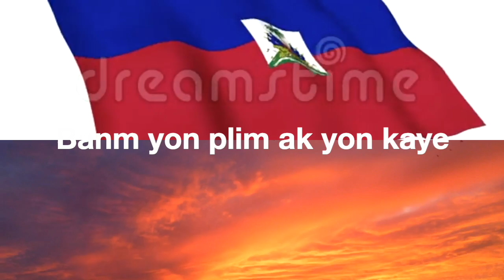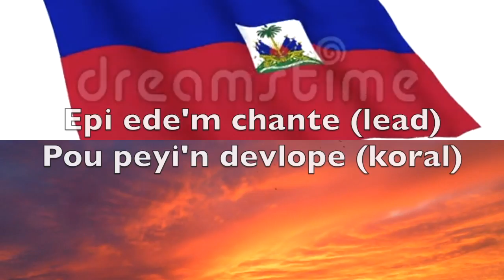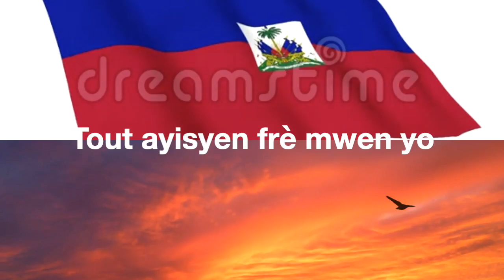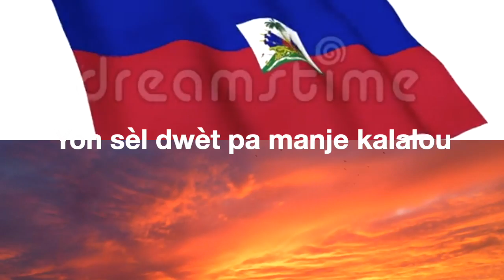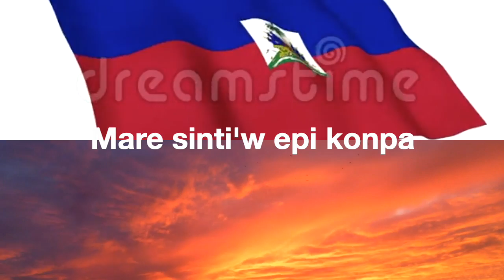Steel Groove 🪗 Lyrics 🎸ANN MET MEN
Ann Met Men _ Lyrics _Steel Groove  (Officiel )
Bienvenue sur la page 🎸Steel Groove Officiel Konpa 🎹

Nouveauté konpa 2021

Auteur:  Alex FRANCOIS
Lead vocals:  CHARLITO - HYBE-ONE - JAMES D
Guitare basse: KAPORAL
Guitares: SHERWENS
Keyboard: DADY
Beatmaker:  Z-ONE
Drummer:  JEFFREY  (  Harmonik )
Mixage et mastering: Best Definition Studio
Arrangements:  STEEL GROOVE
Clip réalisé par: JESSY O PRODUCTION

Remerciements à toutes celles et ceux qui ont participé à l'élaboration de ce projet.

Paroles  "Ann Met Men"

Oooo
Banm yon plim ak yon kaye
Se sa jenès la mande
Oooo
Nou pa vle kraze brize
Ann vanse

   1)  Lead vocal  ( CHARLITO )

Peyi a se pou nou
Li se kod lonbrik nou
Se nan chimen Lanmou
Nap retire l nan twou
Nou se premye pep ki te leve
Flanbo liberté ak dinyite
Gen lot nou te ede
Nan sousi pou yo te ka libere

*Choeur*

Ann met men pou n vanse
Chase la èn met tet ansanm
Pou peyi n devlope (bis)

   2)  Laed vocal ( HYBE-ONE )

Ann fe yon chèn solidarite
Menm si wap viv aletranje
Nou dwe chanje figi lakay
Se men nan men pou n travay
Tout atisyen konsene
Met men pou peyi n vanse
Annou di non non ala koripsyon
Si nou respekte tet nou
Li posib pou nou jwenn solisyon
*Repriz ref intro*
Nou pa vle krazebrize ann vanse

*Choeur*

Ann met men ann planifye
Pou n sove peyi n
Tout ayisyen frè mwen yo
Ann travay pou avni n(bis)

   3)  Lead  vocals  (HYBE-ONE  et  CHARLITO )

Nou pap bliye vètyè
Se sa ki fè nou fyè
Nou pap rete de bra kwaze
Pou Nou kite peyin kraze
Tout richès nou yo la
Ayisyen frèn yo la e
yon sel dwèt pa manje kalalou
Se deviz saaa ki fè fòs nou

  4)  Lead vocal  JAMES D

Ayiti  ( Lead  )
nou dwe sove
An nou tout  ( Lead )
leve kanpe
Li se sèl  ( Lead )
priyoriten
Ayisyen vini, Ann enpliken ( Lead )
Ann again ( 3 ) ankò ( Lead )
Epi tout ayisyen

( Ann kolabore )

Fanatik Steel Groove leve kanpe
Mare senti'n epi konpa

Konpa sa fè'm vole
Siw wè sa
Li fè'm rele
Siw wè sa
Li fè'm mand'anraje
Siw wè sa
Epi fanatik  (bis)
Bouje kow bouje kow
Ann again Ann again Ann again anko